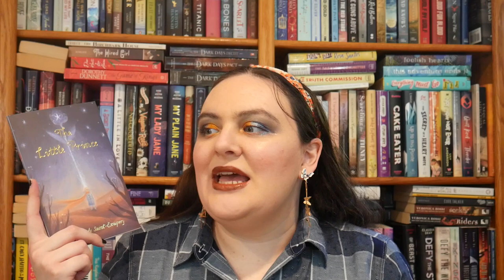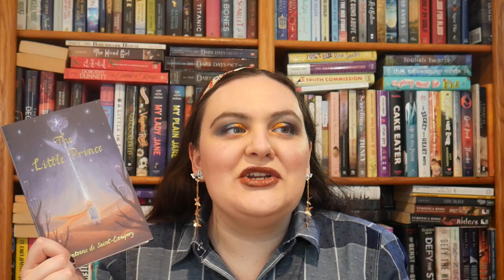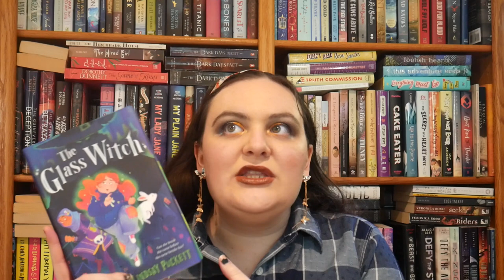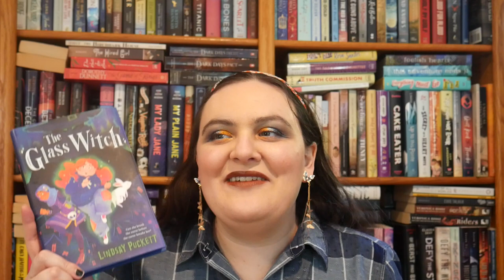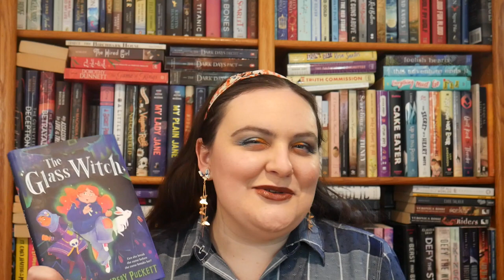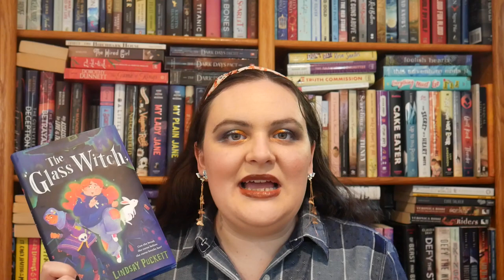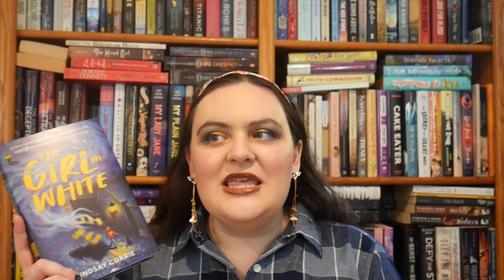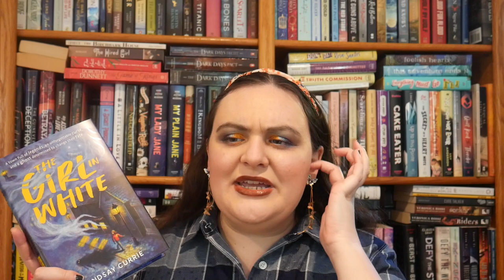October 2022 Wrap Up Part 3 [CC]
*Show up for reproductive justice: includes info, donation links, ways to help

*Contact your senator and tell them you want them to vote to pass H.R. 8 **TODAY** to require universal background checks (this has been passed by the House and needs Republican Senate votes to pass)

Content Warnings:
The Little Prince: Possible suicide/death of child
The Glass Witch: Fatphobia
Galatea: Misogyny, abuse, involuntary hospitalization, marital rape, suicide/self-sacrifice
Godmersham Park: Grief, sexism, poverty, emotional cheating
The Girl in White by Lindsay Currie: Grief